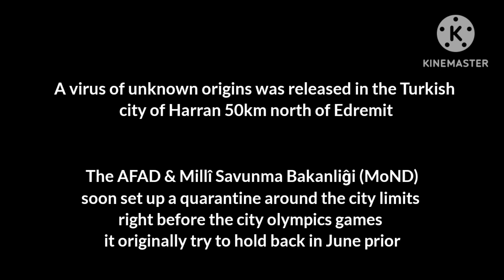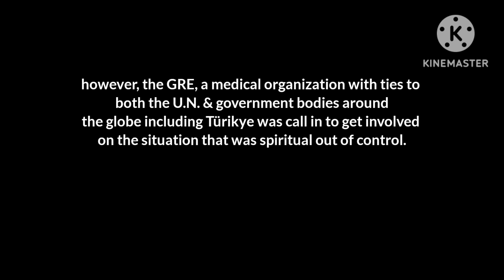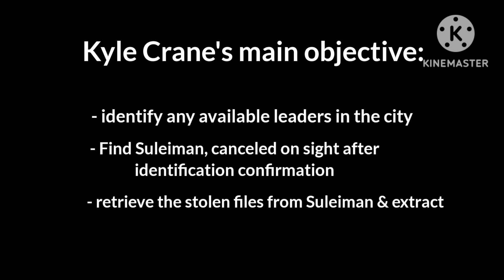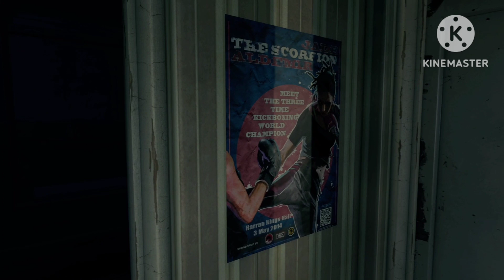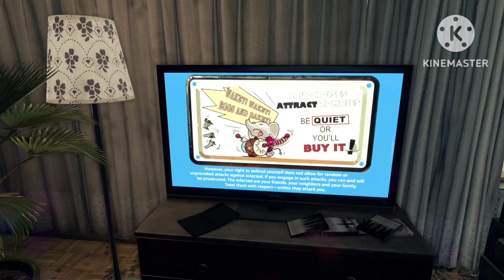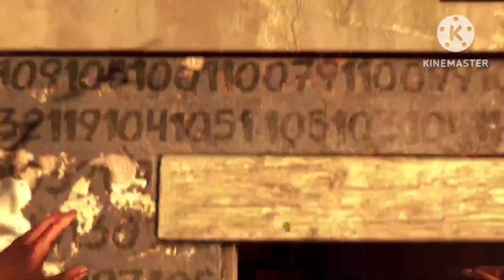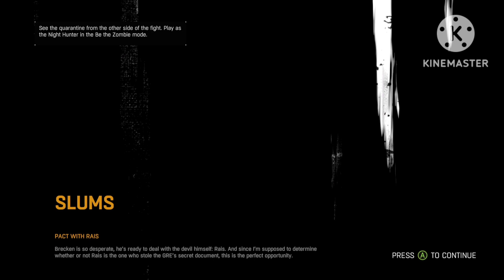A Dying Light Story Part 1 Harran Aftermath